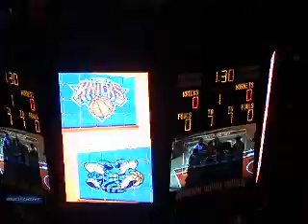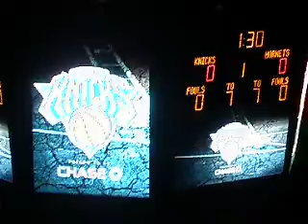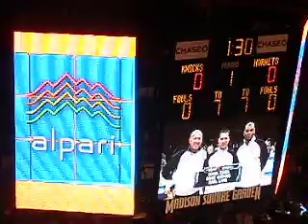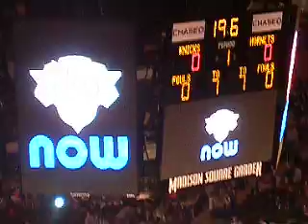01/13/2013 - Hornets Vs. Knicks - Starting Lineup Introductions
Game: Hornets Vs. Knicks
Venue: Madison Square Garden
Date: January 13, 2013
Starting Lineup Introductions